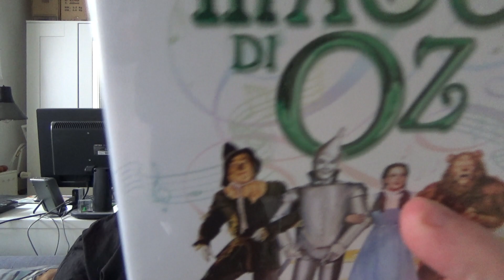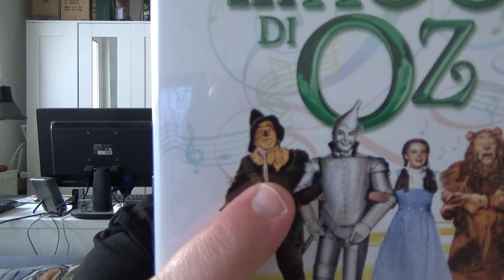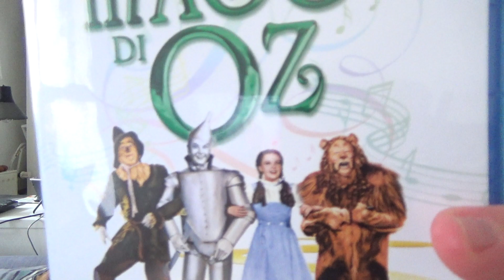BD Review DER ZAUBERER VON OZ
USA 1939
Regie: Victor Fleming
mit: Judy Garland, Frank Morgan, Ray Bolger, Jack Haley, Bert Lahr, Margaret Hamilton, Billie Burke, Clara Blandick, Charley Grapewin, Pat Walshe, Mitchell Lewis, Terry, Charlie Becker, Meinhardt Raabe, Billy Curtis, Jakob Gerlich, Jerry Maren, Harry Earles, Yvonne Moray, Olga Nardone, Nita Krebs, Mickey Carroll, Karl Slover, Daisy Earles, The Singer Midgets ...